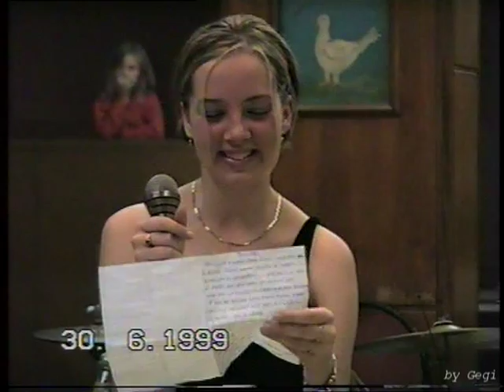Nova Škola * Matursko veče * Završna generacija 1998/99 god. No/ 2 VHS